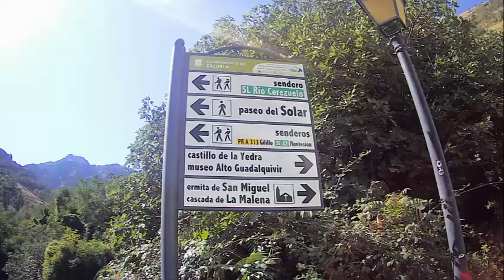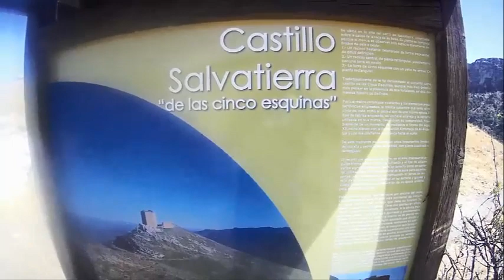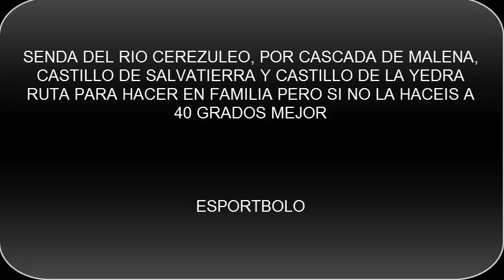RUTA DEL RIO CEREZUELO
RUTA DEL RIO CEREZULEO EN CAZORLA, RUTA PARA HACERLA EN FAMILIA FACIL Y SIN PELIGRO 03/08/2019